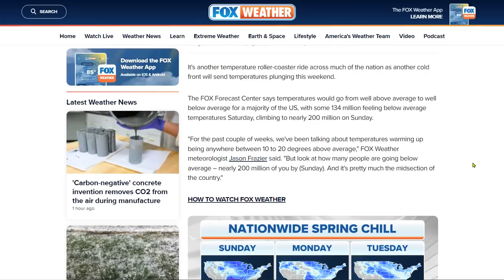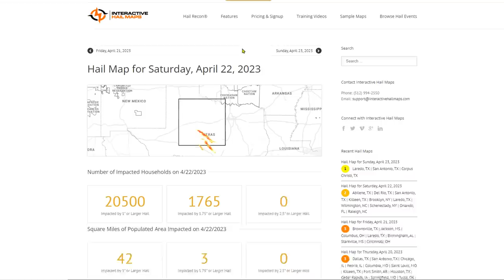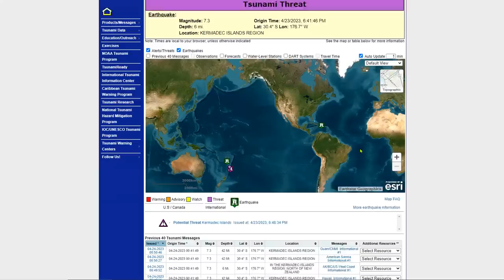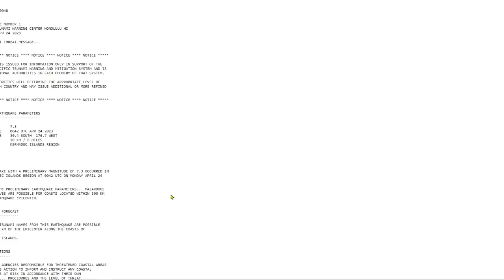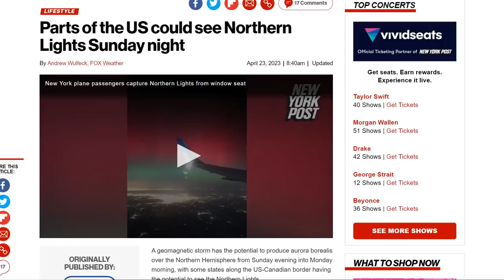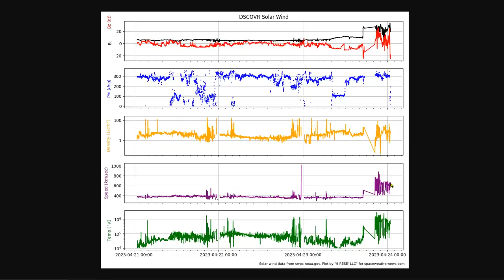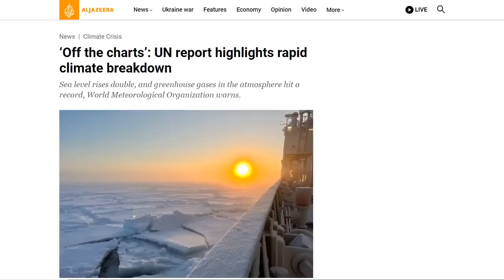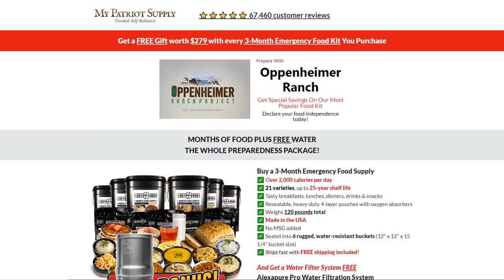A Severe (G4) Geomagnetic Storm In Progress - 7.3 Magnitude Quake Kermadec Islands, Tsunami Threat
Cold Weather for Portions of the Central and East; Unsettled for the Northwest
6 cows in Texas found dead and mutilated with their tongues cut out

Bitcoin: 17NV3vtcQhRnsRnjckCcYkKVEUcnirKQ62